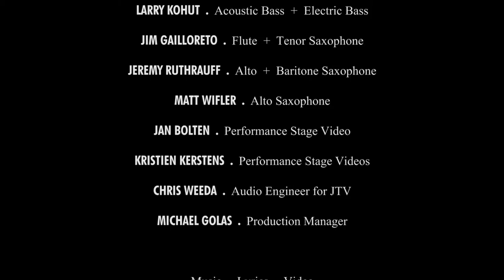23 Eat Big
"Eat Big" THE NEWS a POP OPERA by JACOBTV. Music by Fulcrum Point New Music Project, CHICAGO. STEPHEN BURNS, Artistic Director and Trumpet. Vocals by NORA FISCHER . Mezzo-Soprano  LOIRE . Rhythm Vocalist. Video and Editing by LAST BEACH IN CHICAGO PRODUCTIONS.